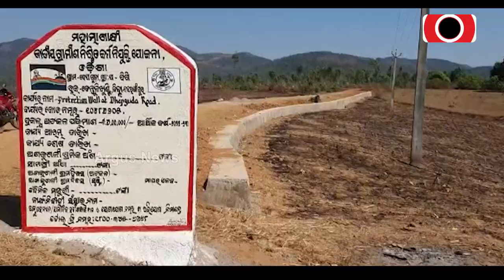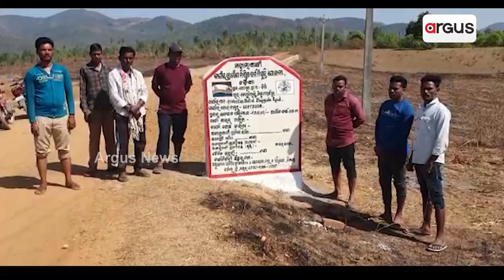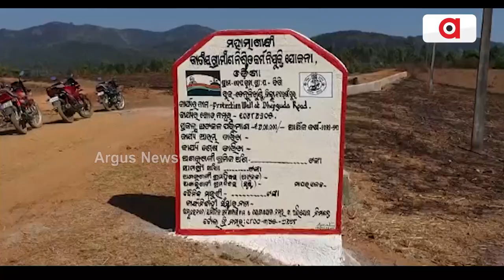Major Scam In MGNREGA Yojana In Nabarangpur